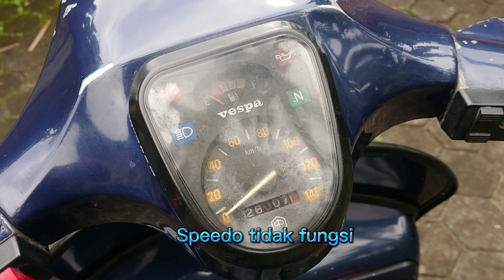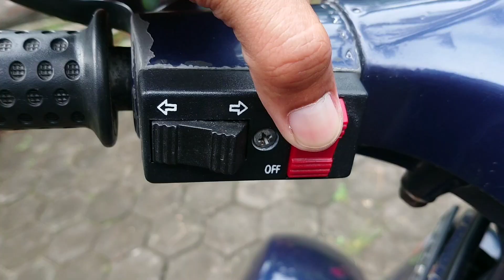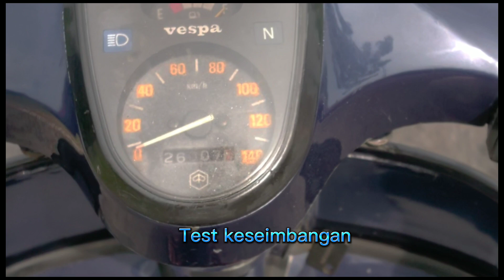VESPA EXCLUSIVE 2 BIRU METALIK MENARIK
Bismillahirrahmanirrakhim

Vespa P150X Exclusive 2 1994

-Surat lengkap BPKB, STNK
-Plat AD, Surakarta pajak On, Panjang
-mesin Sehat, fit
-Cdi lokal
-oli campur
-knalpot racing Vespantura/ standarnya ada tidak terpasang
-handle OWA / handle standar ada
-jok Piaggio utuh nyaman dipakai
-lantai ori
-headlamp lokal
-stoplam ori DMV
-Mika sein ori kode chung
-magnet px
-karbu delorto
-kelistrikan full wave
-lampu terang

Overall unit siap dipakai dan nyaman, mesin langsam di lampu merah dilepas gas tidak mati mati, naikan nyaman, lepas stang oke.

Lokasi Jogja, bs bantu kirim